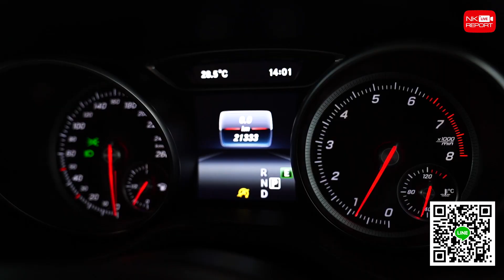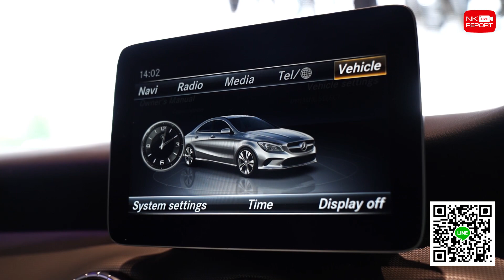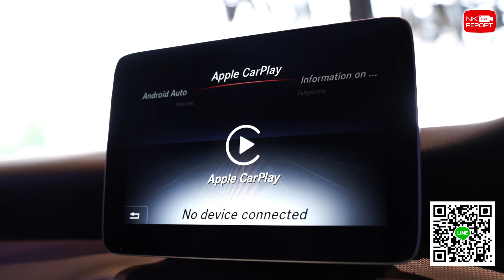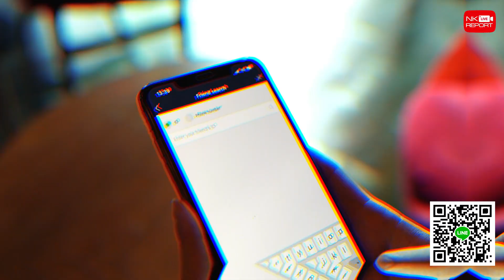รีวิวรถเบนซ์ | สวย ถูก ดี! 😘👉🏼 เพียง 1.69 ล้าน CLA200 Urban รุ่นFacelift วิ่งน้อย 21,xxx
สวย ถูก ดี! มันใช่อะคันนี้ 😘👉🏼 เพียง 1.69 ล้าน CLA200 Urban รุ่นFacelift วิ่งน้อย 21,xxxกม. Warranty ถึงมิ.ย. 2020 สอบถามข้อมูลเพิ่มเติม ✅✅ Add Line

✅ Model: CLA200 Urban รุ่น Facelift  (Code : BC1891)
✅ Option: ออก MBTH, Warranty MBTH ถึงเดือนมิ.ย.2020, Urban, Audio20, Push Start, Apple Carplay, Memory Package, Ambient Lighting, LED High Performance, กล้องหลัง, แม็ก 18”